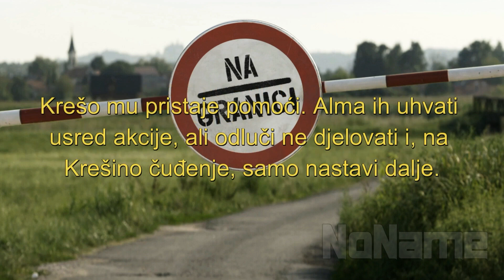Na granici-103 Epizoda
Pretplatite se na moj kanal za jos ovoga